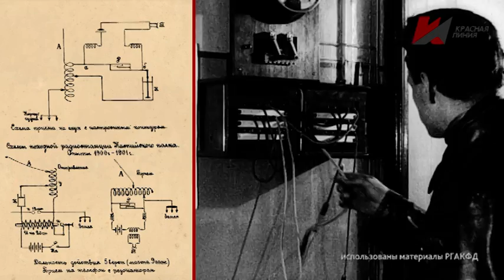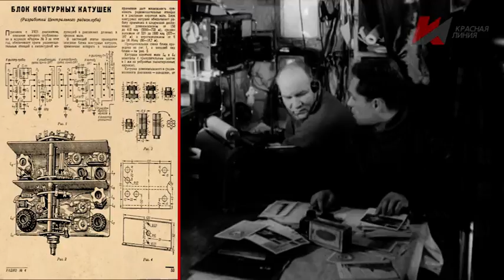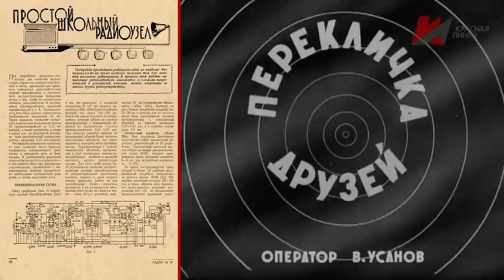Бренды Советской эпохи "Советские радиолюбители"